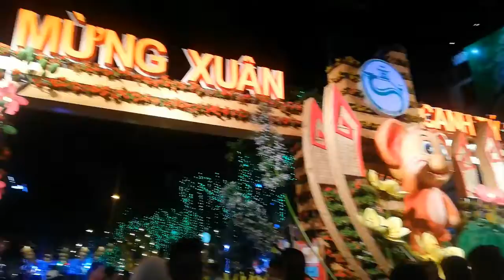Happy Chinese New year 2020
Hello everyone

Welcome to another episode of chai Shaay with Mamta Pathak.